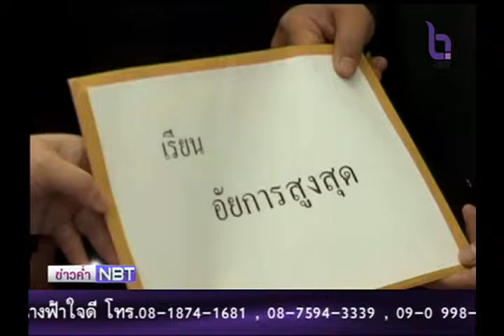รองนายกรัฐมนตรีแนะร้องศาลปกครองคดีรับจำนำข้าว